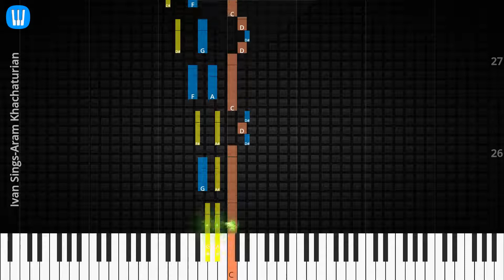🎹Solo & Chord, Ivan Sings, Aram Khachaturian, Synthesia Piano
♫ Synthesia Piano Tutorial, Solo & Chord: Ivan Sings, Aram Khachaturian

♫ Aram Khachaturian Piano Tutorial
♫ Aram Khachaturian Chord
♫ Aram Khachaturian Lyrics
♫ Aram Khachaturian Subtitle
♫ How to play Ivan Sings
♫ Ivan Sings Piano Chords
♫ Ivan Sings Piano Easy
♫ Ivan Sings Piano Difficult
♫ Ivan Sings Piano Cover
♫ Ivan Sings Piano Remix
♫ Ivan Sings Piano Tutorial
♫ Ivan Sings Notes
♫ Ivan Sings Piano Tiles
♫ Ivan Sings Easy Slow
♫ Ivan Sings Academy Piano